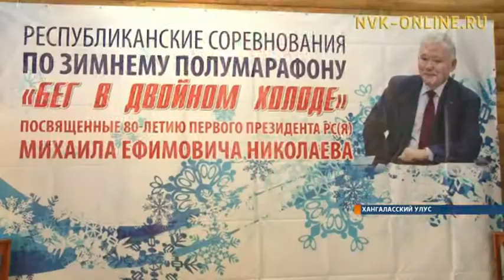В Хангаласском улусе состоялся зимний полумарафон на призы Михаила Николаева